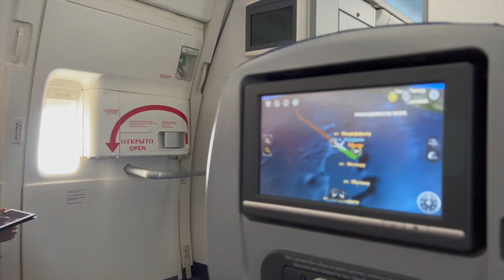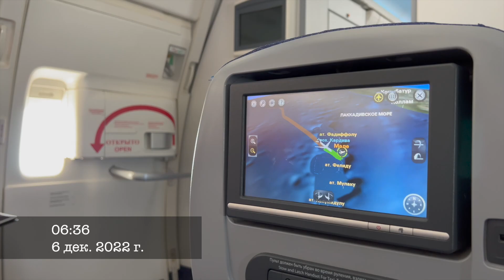Нарядили елку. Отметили день рождения кота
ВАС УЖЕ 1000 ЧЕЛОВЕК В ТЕЛЕГРАМ!

● я в Instagram - @pusyapolya
👑Канал дочки Полины "Полина TWIN" 👑:
📬АДРЕС ДЛЯ ОТПРАВКИ писем и посылок: уточняйте в телеграмме